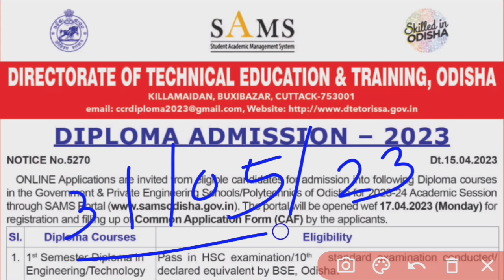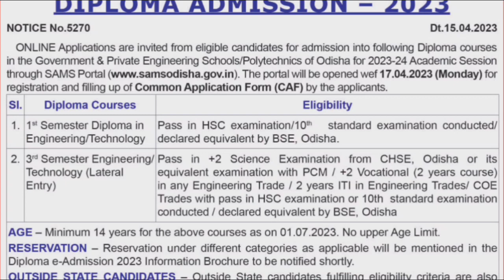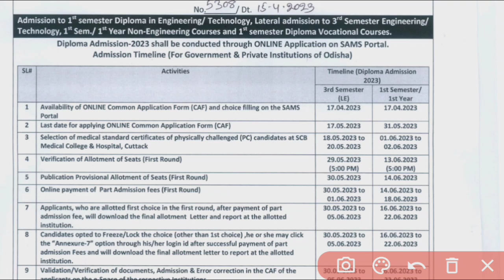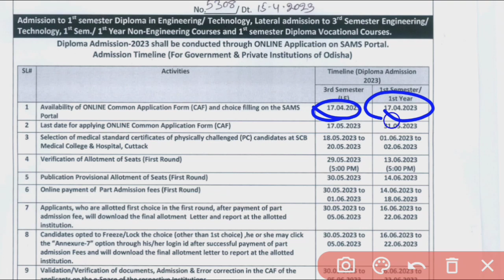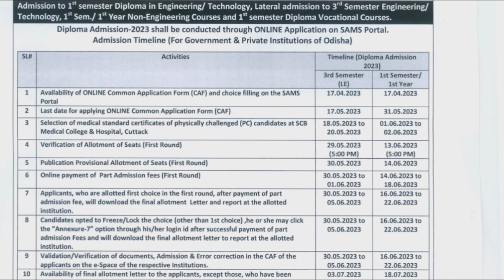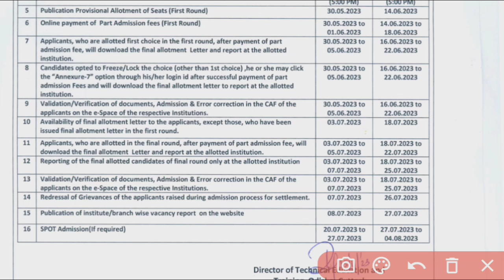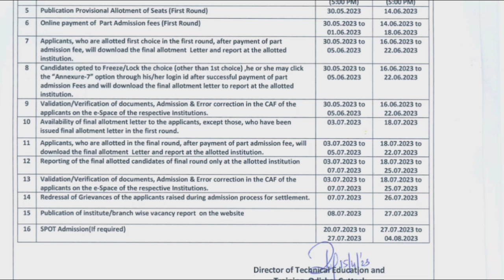Diploma Admission 2023 Of Odisha Board#Diploma Admission 2023 Process#Government Diploma College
Diploma College Admission Process 2023
Government Diploma College Admission Process
PM Tutorial
Diploma Online Form Fillup Procedure
Diploma College Form Fillup Procedure 2023